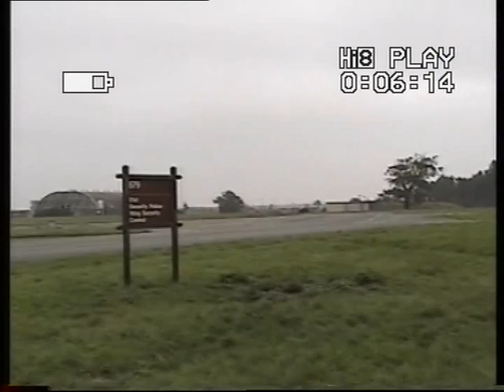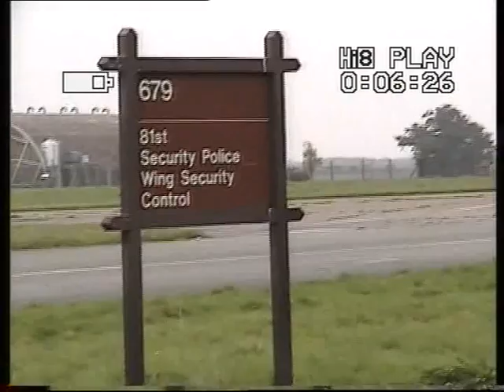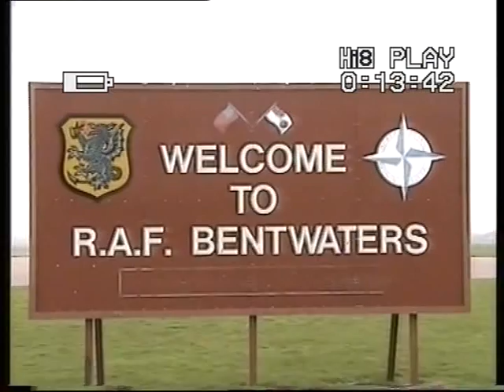RAF Bentwaters - Weapons Storage Area (circa 2001)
The USAF vacated RAF Bentwaters in 1993.  I was a military dependant (we were stationed there 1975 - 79).

This video was filmed in 2001 in Hi8 format on a return visit with the main focus on the Weapons Storage Areas (WSA), Guard Tower, Entry Control Building but also includes other areas of the flight line with associated buildings.

The tape was long forgotten and is presented as it was filmed in 'basic' format - sorry about the camera settings being visible on screen.  There is no commentary though a soundtrack has been added to mask the noise of the wind picked up on the recording.

Only 8 years after the USAF left, the infrastructure on this side of the base was showing signs of neglect. The domestic side has faired better with the construction of new homes - very few buildings of my era survive save for the former Chapel and the original 'Tobacco' Base Housing being notable examples.

PLEASE NOTE:  The visit was authorised by the Site Owners.  There is limited access to the operational side of the base as many new businesses occupy buildings formerly used by the USAF to include the superb Bentwaters Cold War Museum.  There is no public access to the runway and beyond (including the WSA) without appropriate authorisation from the Site Owners.

Please forgive a little bit of self indulgence at the end of the video.  The runway was there, so I used it.

This video is dedicated to all who served with the 81st Tactical Fighter Wing 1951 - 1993 and their dependants.